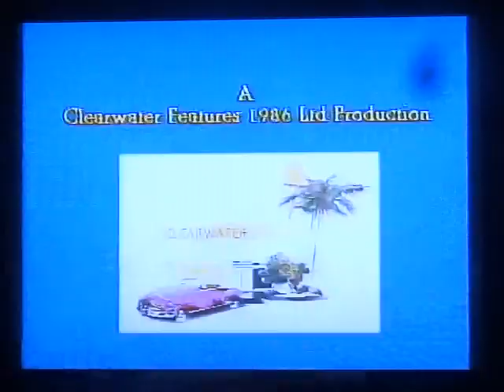A Clearwater Features 1986 Lid Production/For Britt Allcroft Ltd 1986/Screen Legends (1986)